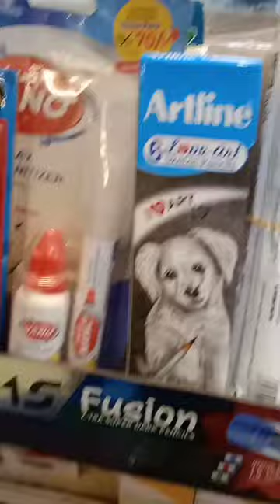Crafts Accessories | Basic Things To Make Crafts